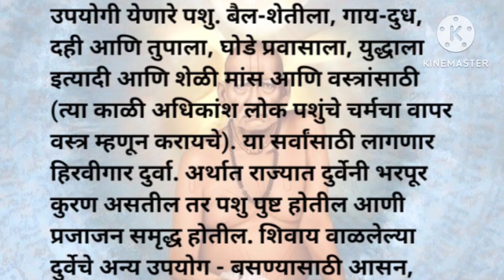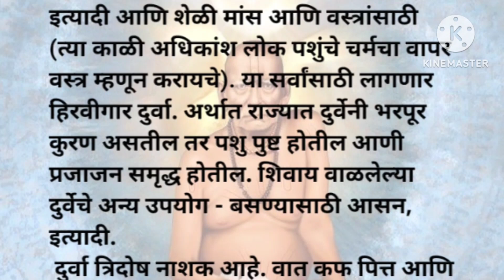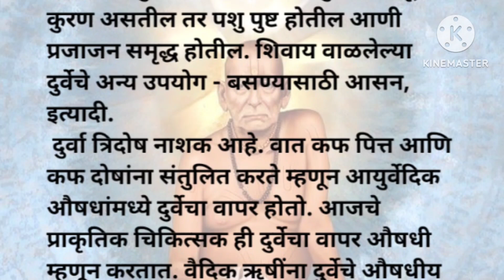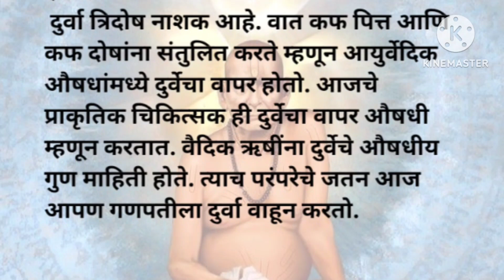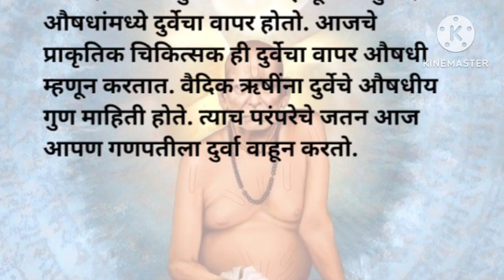आपण गणपतीला दुर्वा का वाहतो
श्री स्वामी समर्थ kubermantra shreeswamismarth trendingshorts motivationalstory swamianubhav pashupatinathvrat स्वागततोडकर pandit_pradeep_ji_mishra pasupativrat रामायणातील_प्रसंग गणपती हरतालिका गंगाखेड गणपती दुर्वा महत्व